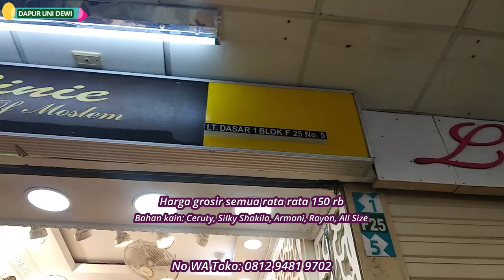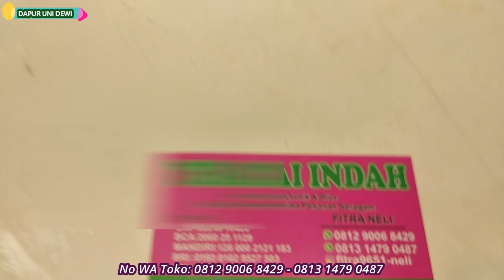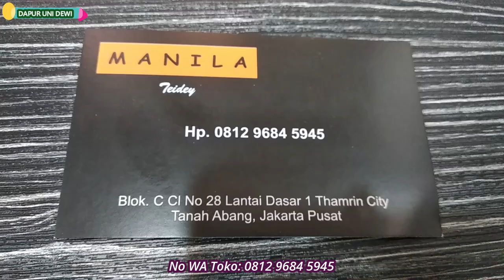GAMIS BAGUS BANGET HARGA MURAH, UNTUK LEBARAN, WHOLESALE MARKET IN INDONESIA THAMCIT TANAH ABANG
GAMIS BAGUS BANGET HARGA MURAH, KEKINIAN, UNTUK LEBARAN, WHOLESALE MARKET IN INDONESIA THAMCIT TANAH ABANG, ada Harga dan No WA Penjual.

Divideo kali ini uni akan jalan2 lagi ke Thamrin City Tanah Abang, Thamrin City ini terkenal dengan barangnya yg bagus2, dan keren2 Thamrin City ini yg biasa juga di sebut Thamcit buka setiap hari, mulai dr jam 9 pagi s/d jam 6 sore, tapi kalau senen dan kamis bukanya lebih cepat, mulai dr jam 7 pagi

Divideo kali ini uni akan mereview gamis2 kualitas bagus banget, tapi dengan harga murah, cantik, keren dan terbaru dunsanak bisa beli satuan untuk pakai sendiri atau beli grosiran untuk jual kembali

Divideo uni ada menampilkan harga bajunya, bahan bajunya serta ukuran bajunya, dan divideo uni juga ada menampilkan alamat toko, No WA yg punya toko, dan No WA karyawan tokonya dunsanak bisa datang langsung ke tokonya atau membeli lewat WA

Untuk lebih jelas nya silahkan tonton vidio nya ya Bunda.

Selain ini Uni juga punya banyak VIDIO yang lainnya seperti di bawah ini:

Assalamulaikum w.w. hallo semua. Selamat datang di Channel YouTube  Uni Dewi, salam kenal dari saya Uni Dewi, Kali ini Uni berbagi video jalan2 ke Tanah Abang, Thamrin City, Pasar Tasik Cideng, Uni akan mareview Baju-baju terkini yg cantik dan bagus, ada Brokat, Gamis, Baju Pesta dll, Dunsanak bisa beli satuan untuk pake sendiri atau grosiran untuk dijual kembali.

Dan di video ini Uni akan menampilkan Alamat toko, No WA yg punya toko serta WA karyawan tokonya, jadi Dunsanak bisa langsung datang ketokonya atau membeli lewat WA, semoga video ini bermanfaat untuk semua.

Dan terima kasih ya buat Dunsanak semua yang sudah nyempetin nonton video Uni, Jangan lupa Like, Share, Comment dan SUBSCRIBE dan tekan Tombol Lonceng nya ya karena ada video menarik yang akan Uni share 3 kali dalam setiap minggunya.